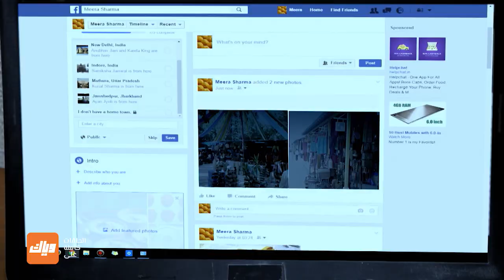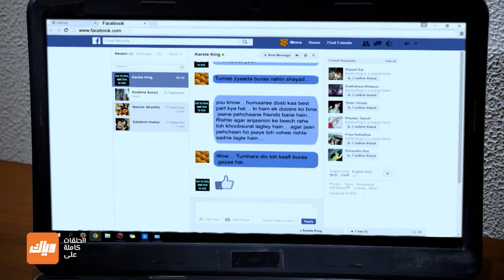مسلسل حب يتخطى الزمن 1 - حلقة 5 - جزء 2 - حلقة كاملة | وياك